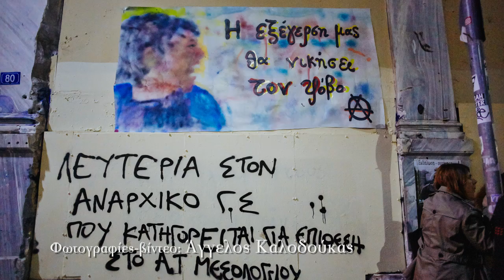Η πορεία αλληλεγγύης στο Νίκο Ρωμανό συναντά τους Σύρους πρόσφυγες